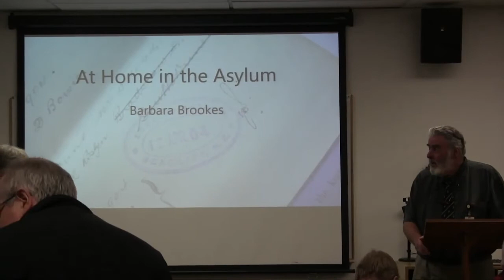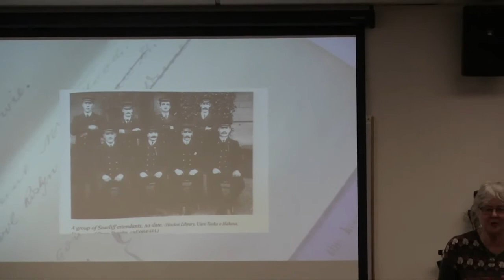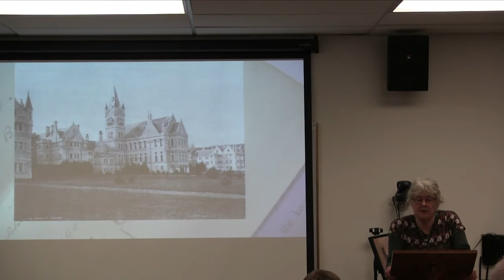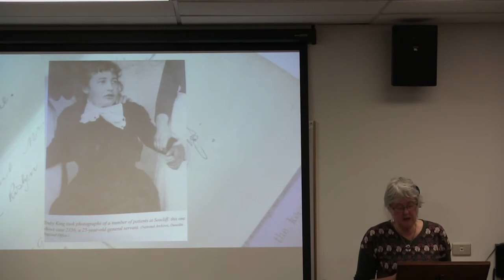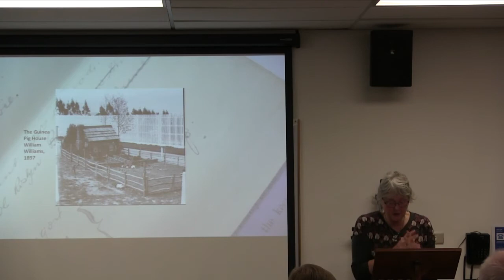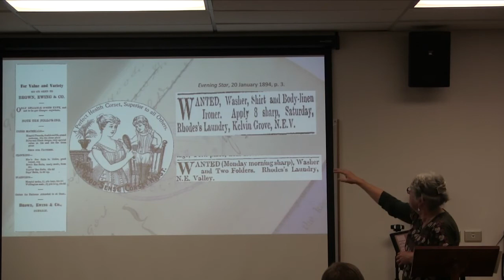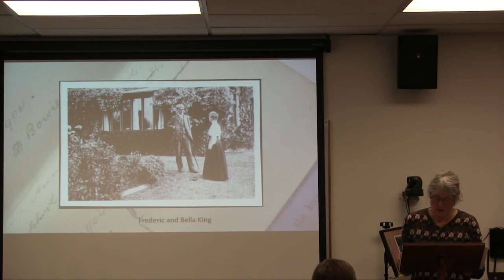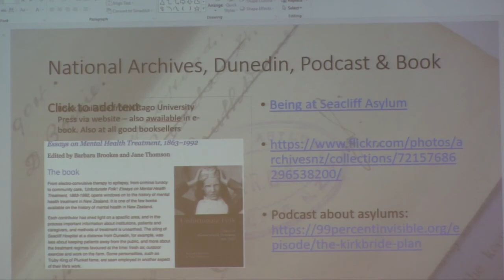June 2020 - Barbara Brooks - At Home in the Asylum - Seacliff 1880s to 1920